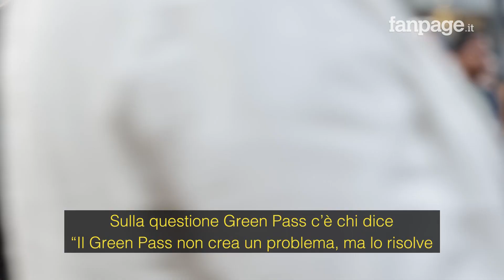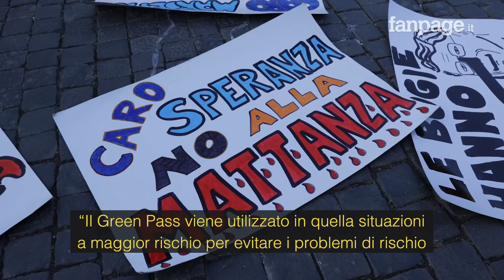I leghisti in piazza contro la Lega di governo. Manifestanti no Green Pass urlano: "Draghi vaffa..."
È iniziata con i cori e gli insulti contro Draghi, Speranza e i virologi ed è finita con un blocco del traffico da parte dei dimostranti, che ha richiesto l'intervento della polizia in assetto anti-sommossa. È stata una manifestazione particolarmente veemente quella convocata dal comitato "Libera Scelta", vicino al senatore leghista Armando Siri, per protestare contro il Green Pass e chiedere la libertà vaccinale. Alla domanda di Fanpage, Siri rifiuta di dissociarsi dagli insulti a Draghi e dagli altri slogan violenti gridati dai manifestanti. Ma i riflettori erano puntati anche sui numerosi altri parlamentari leghisti che hanno partecipato all'evento, da Claudio Borghi ad Alberto Bagnai, da Simone Pillon ad Antonio Rinaldi. Un paradosso - a giudizio di molti commentatori -, visto che il partito di Salvini siede nel governo Draghi, che sta gestendo la pandemia e ha varato il certificato verde. Una contraddizione particolarmente evidente, anche perché nei giorni scorsi molte personalità leghiste con ruoli di governo nazionale e locale hanno preso posizione a favore del Green Pass e della strategia vaccinale dell'esecutivo. Abbiamo letto ai parlamentari del Carroccio presenti in piazza, le dichiarazioni in questo senso tra gli altri del governatore veneto Zaia e di quella dell'Umbria Tesei, del ministro Garavaglia e del presidente del Friuli Fredriga, senza citare il nome degli autori. "Falsità, sciocchezze", hanno replicato gli uomini di Salvini, salvo poi fare marcia indietro, quando abbiamo svelato che a pronunciare quelle frasi erano stati loro colleghi di partito. Il cortocircuito tra la Lega di lotta e di governo, così, è risultato ancora più clamoroso.